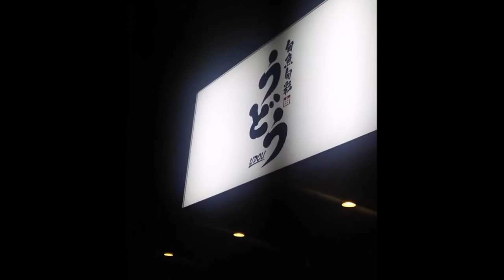【延岡グルメ】旬魚旬彩うどう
旬魚旬彩うどう
2016年11月10日午後７時オープン
大型いけす有ります。
産地直送の為に低価格にて提供いたします。
呼子のイカをはじめ魚介類を豊富に取り揃えております。
完全個室で、カウンターをはじめ掘りごたつ式のイスで足元は床暖房完備しております。

住所/ 〒882-0035 宮崎県延岡市日の出2丁目1-2
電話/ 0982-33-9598